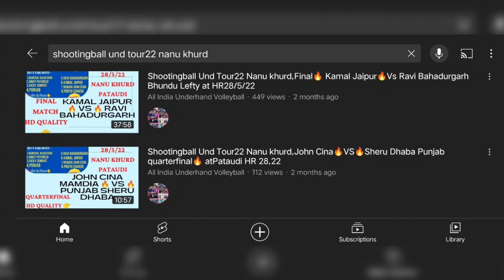Congratulations 🎉 all of you for Complete ✅ ❤️ हम सभी का प्रयास जारी है, इस गेम को बढ़ावा देने मे,